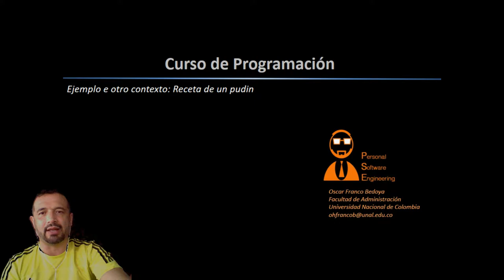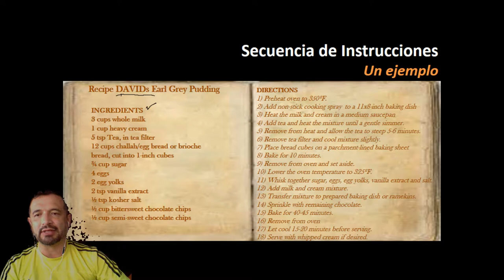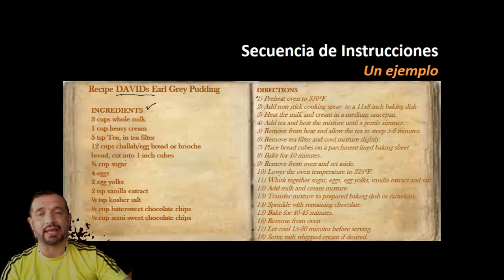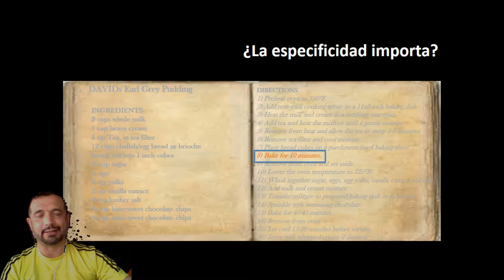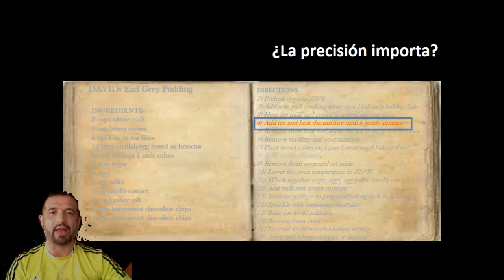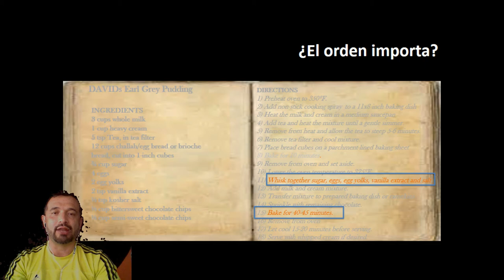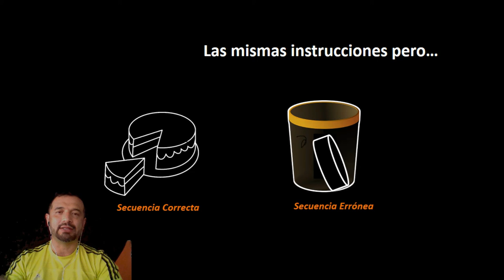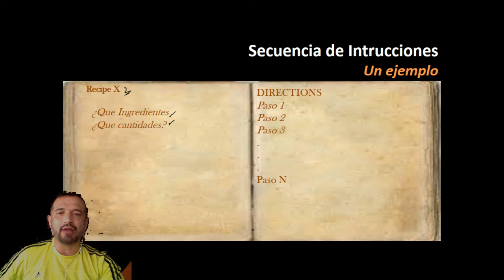Ejemplo Receta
Este vídeo identifica elementos importantes en un programa para computador utilizando como analogía una receta de cocina.